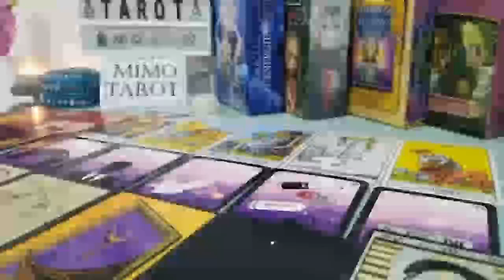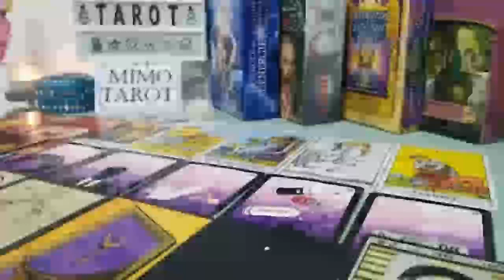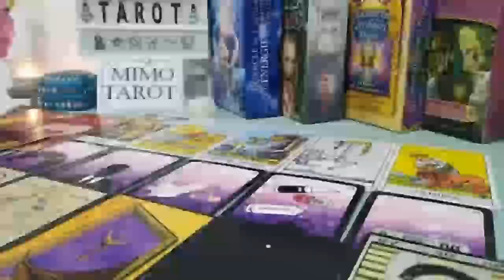VIRGO TAROT LOVE READING, YOU REALLY NEED TO HEAR THIS